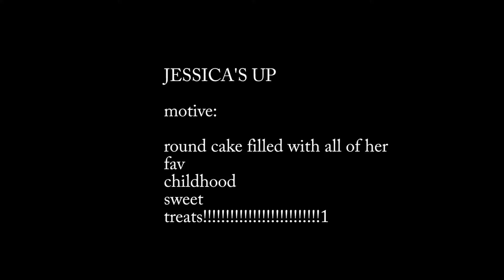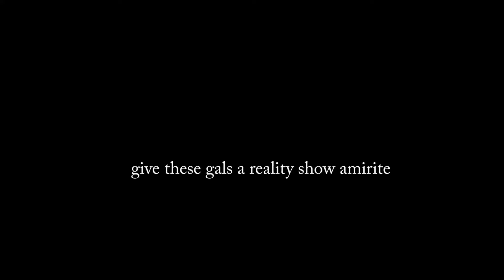OUR FAVORITE CHILDHOOD FOODS BAKED INTO CAKES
henlo pig
u stinky pig

go eat a booger pig